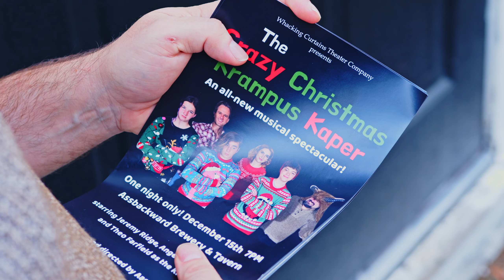The Other Christmas Show - Trailer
Smoking Bottle Entertainment presents The Other Christmas Show, an all-new musical feature film about a cash-strapped community theater troupe woh attempt to put on the greatest Christmas show of all time in order to impress the Broadway producer who's come to their town. Premiering in 2024!

starring Adam Griswold, Karissa Vincent, Michael Reardon, Victoria Doughty, Joel Kahn, Sarah Bird, Patrick McAvoy, Bailey Hall, Bob Tourangeau, Chelsey Krol, Kris Salvi, Ethan Griswold, Griffin Kelly, Maya Avellanedi, R.W. Martin, Aurora Grabill, Angela Zarrelli, J.R. Fortin, Drew Barker, Mike Weiner, Demitra Papadinis, Shawn Allen, Taylor Valley, Jason McClurg, Ritik Rao, Peter Mendes, Kate Eppers, and many more!

written, directed, and producer by Adam Griswold